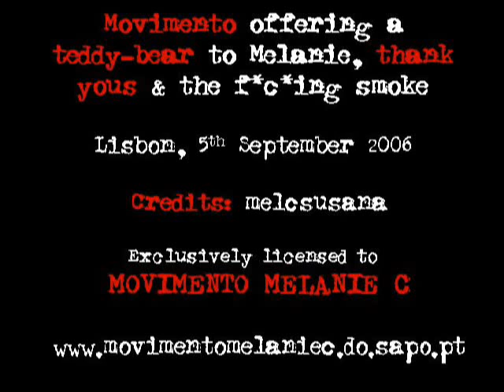Teddy bear offered by Movimento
to Melanie C